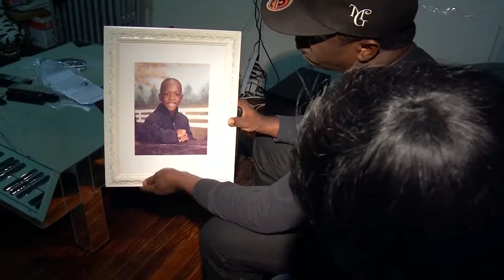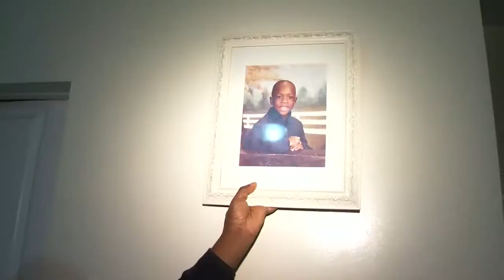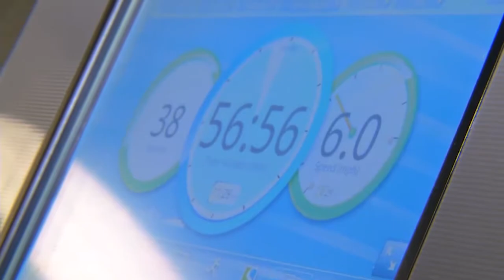Lenneia Batiste Reel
Lenneia Batiste is an anchor/reporter for News 12 the Bronx/Brooklyn in New York City.